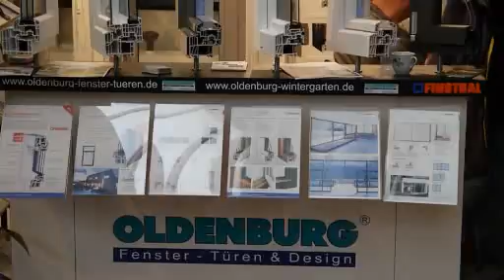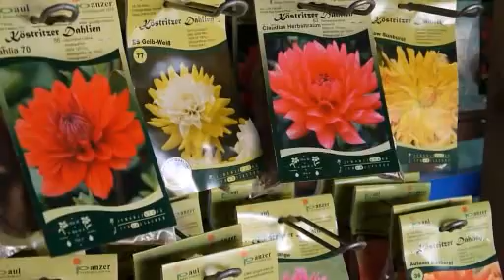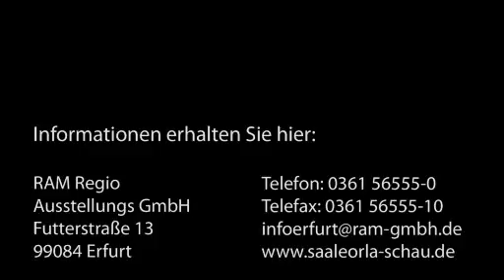Saale-Orla-Schau - Regionalmesse rund um bauen, wohnen und schöner leben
Die Saale-Orla-Schau Pößneck ist die große Regionalmesse rund um bauen, wohnen und schöner leben. Zahlreiche Aussteller präsentieren auf der Pößneck Messe Saale-Orla-Schau ihre Produkte, Trends, Dienstleistungen und informieren rund um die Themen Wohnen und Einrichten, Gesundheit, Essen und Trinken, Energiesparen, Haushalt, Spiel und Fun, Mode, Mobilität und Auto, Bauen und Sanieren sowie Garten von A–Z.